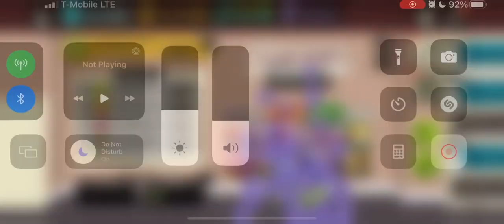TvT Win Come Back Match